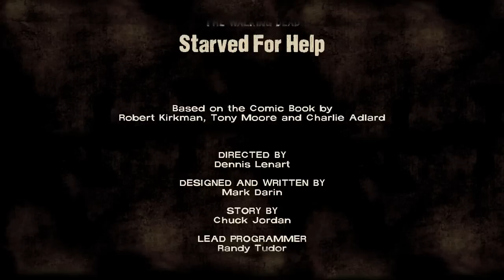The Walking Dead Game - Part 8 Episode Finale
I few wrong decisions in this episode, I think. But nevertheless a great episode!

-East